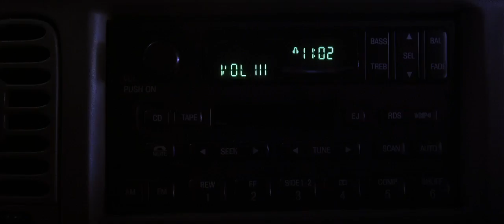🎬The Strangers Prey At Night Official HD Movie Trailer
A family of four staying at a secluded mobile home park for the night are stalked and then hunted by three masked psychopaths.

Director: Johannes Roberts
Writers: Bryan Bertino, Ben Ketai
Stars: Christina Hendricks, Martin Henderson, Bailee Madison.

1h 25min | Horror

The JCreative MOVIE TRAILERS & CLIPS UNCUTS channel delivers hot new trailers, teasers, and sneak peeks for all the best upcoming movies.